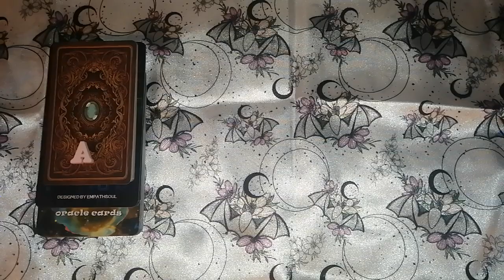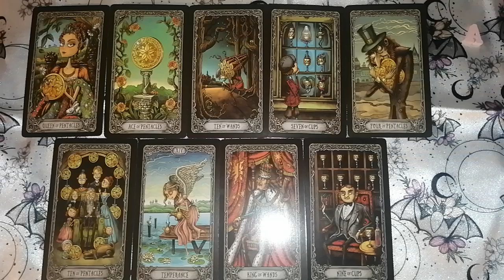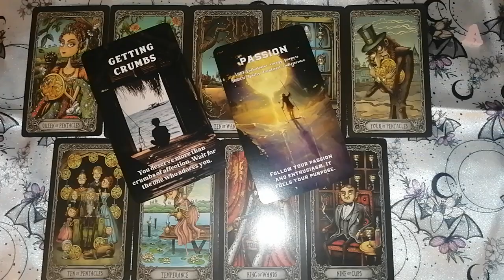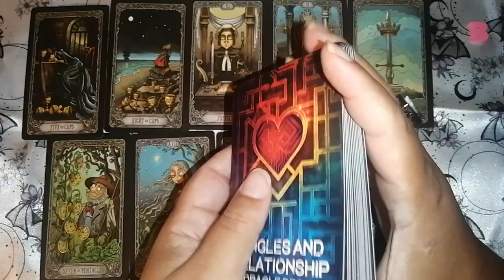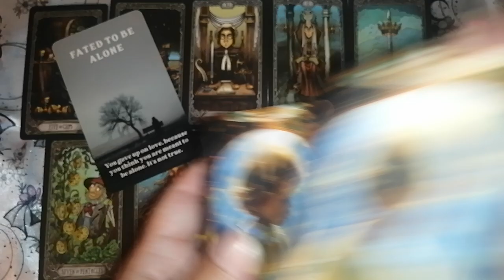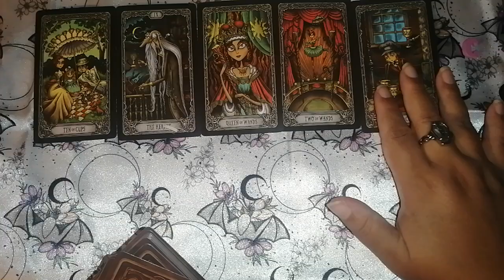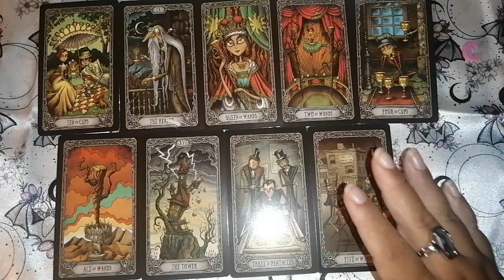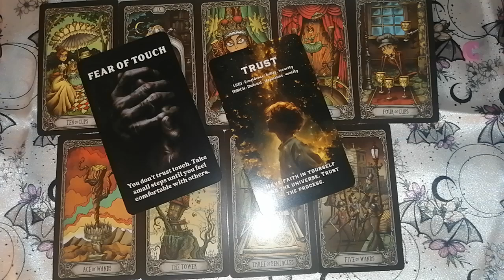Qué debo sanar?! Qué me bloquea?! Cómo avanzo?! Escoge entre 3 opciones